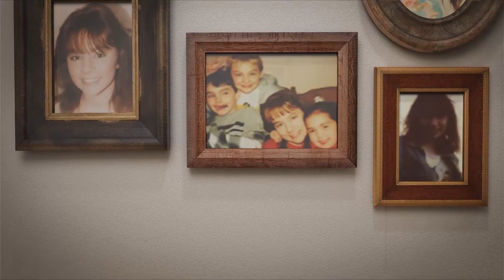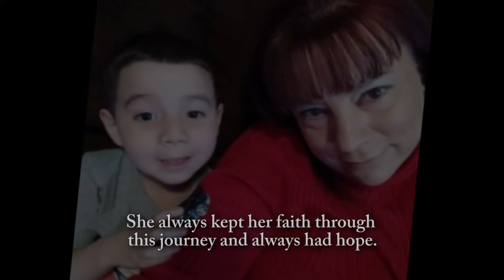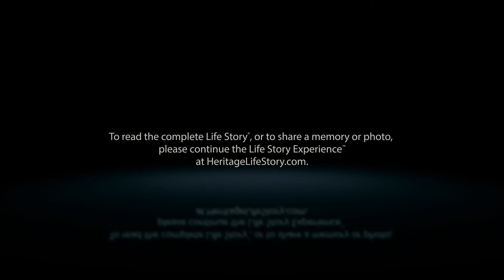Audrey Rodriguez - Life Story Digital Video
Heritage Life Story Funeral Homes present the life of Audrey Rodriguez of Grand Rapids, MI. To read the obituary of Audrey Rodriguez, to read the full Life Story, or to leave a memory or comment, please